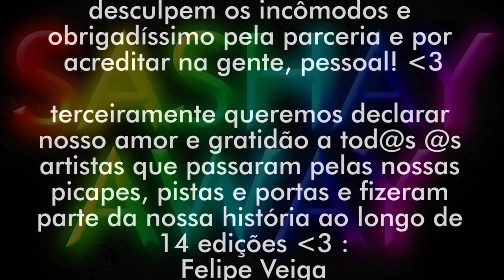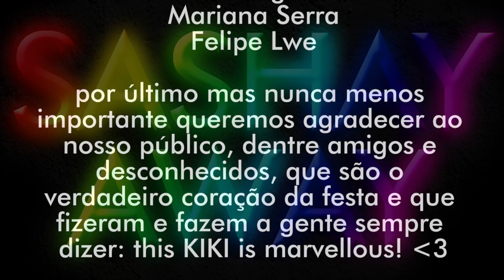LET'S HAVE A KIKI! SASHAY AWAY: agradecimentos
depois de dois anos e meio a festa LET'S HAVE A KIKI! se despediu da noite paulistana na noite do 13/12/2014 com uma grande e deliciosa festa. dentre as várias imagens nas telas do Season One estava este singelo vídeo de agradecimentos a tod@s que fizeram parte da nossa história. nosso eterno amor e gratidão a vocês! (ass: Cairo B & Fuvio B)